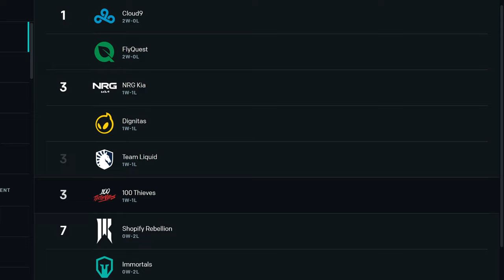LCS Spring Split Week 1 Recap + Reactions w/ Drubert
We're doing a recap of the LCS Spring Split Week 1 games and our thoughts on them!